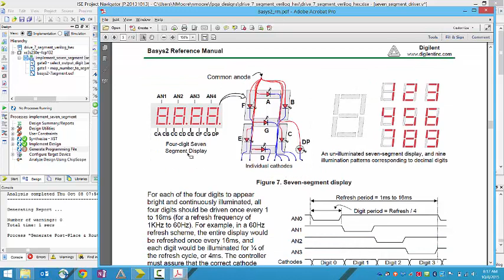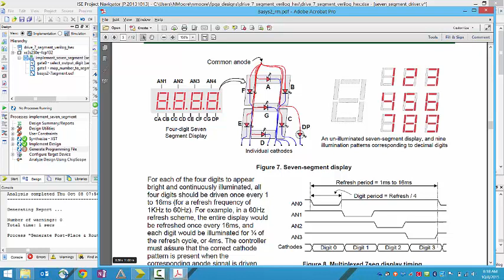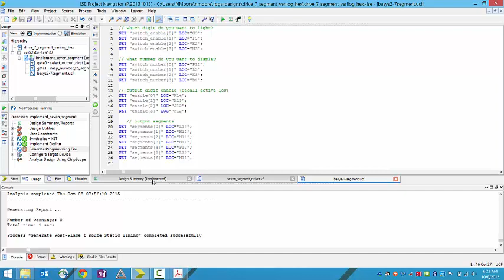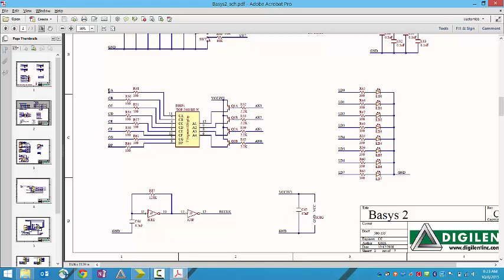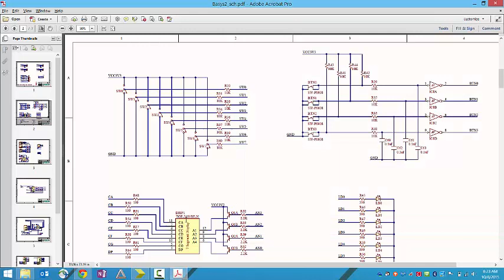verilog 7 segment display driver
A 7-segment display driver, implemented in verilog on a basys2 (xilinx spartan 3e) board.  Design has a few bugs.